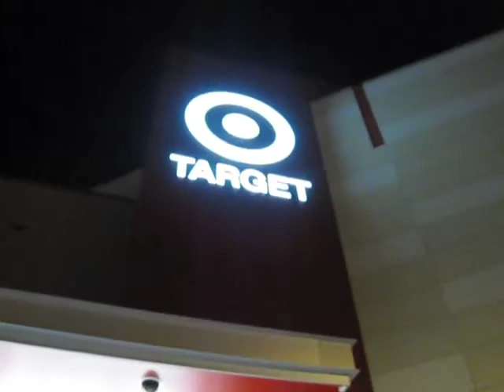VEDD day 9: Wonderful, magical, Christmas tree farm!